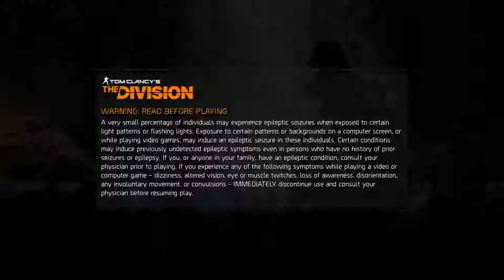The Division - 2018 03 27 - GE Outbreak - Missions